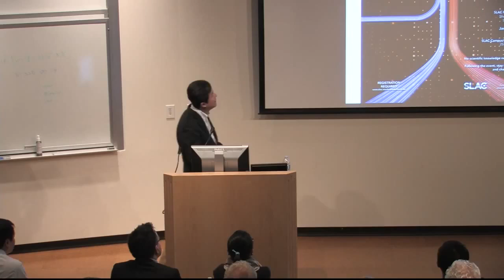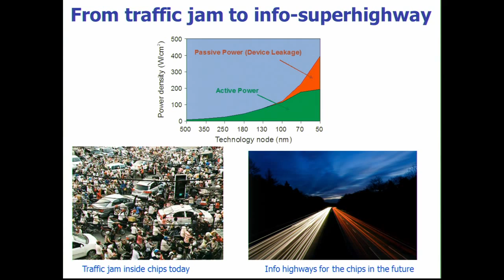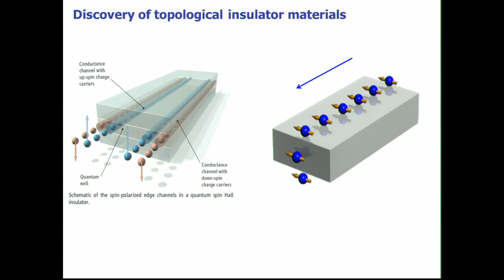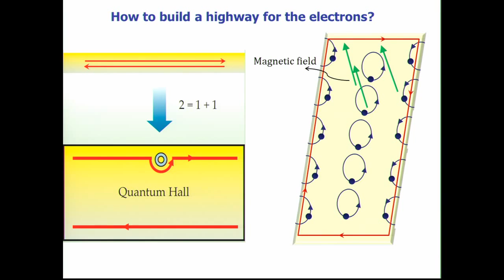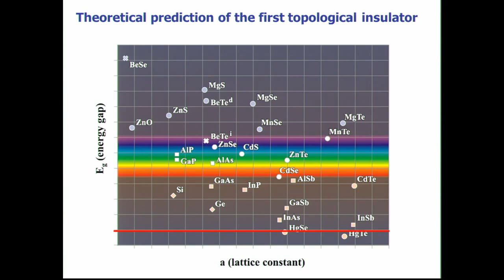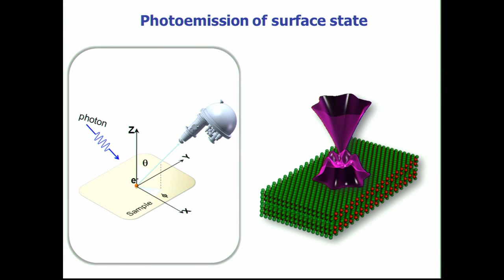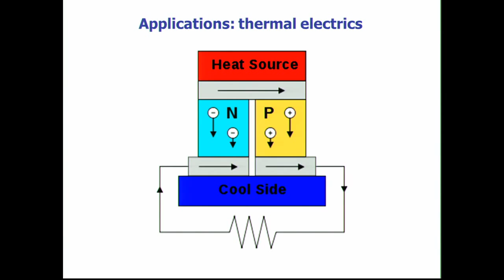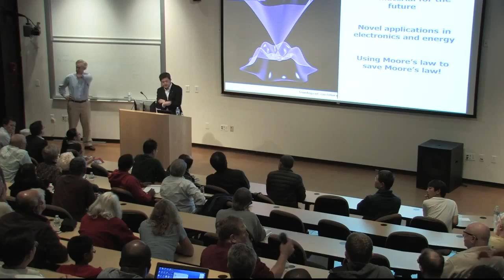Shoucheng Zhang: Electron Superhighway: A Quantum Leap for Computing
Electron Superhighway: A Quantum Leap for Computing
Physics Frontiers Prize Laureate Shoucheng Zhang, SLAC National Accelerator Laboratory, Palo Alto, CA, January 28, 2014